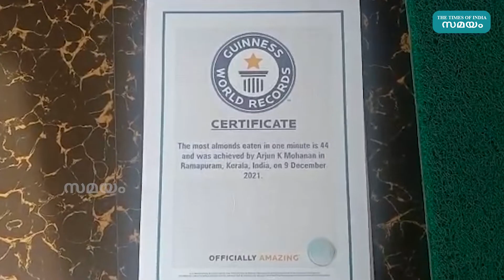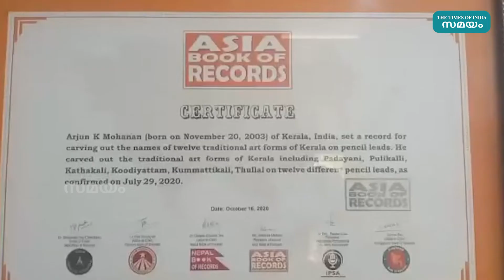ഒരു മിനിറ്റിൽ കഴിച്ചത് 44 ബദാം ലോക റെക്കോർഡ് അർജുന് സ്വന്തം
ബദാം കഴിച്ച് ഗിന്നസ് ലോക റെക്കോർഡ് സ്വന്തമാക്കി രാമപുരം സ്വദേശി അർജുൻ കെ മോഹൻ. ഒരു മിനിറ്റിൽ 44 ബദാം കഴിച്ചാണ് അർജുൻ റെക്കോർഡ് കരസ്ഥമാക്കിയത്. യുകെ സ്വദേശിയുടെ റെക്കോർഡാണ് 18 കാരൻ മറികടന്നത്.